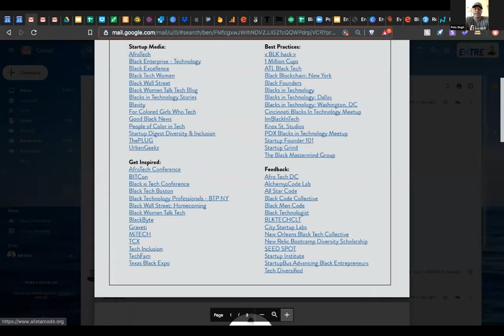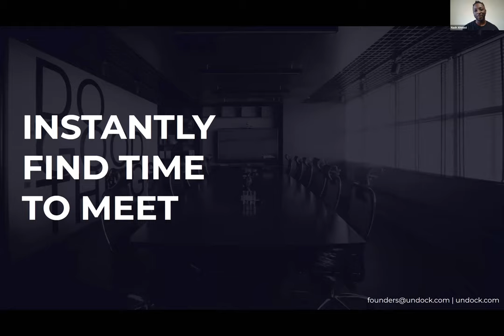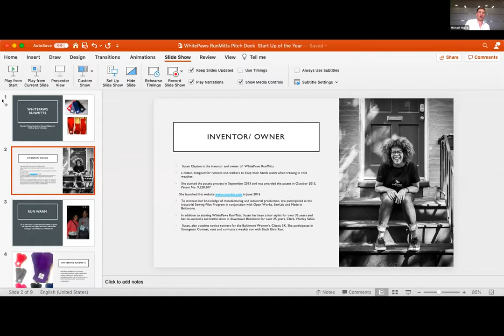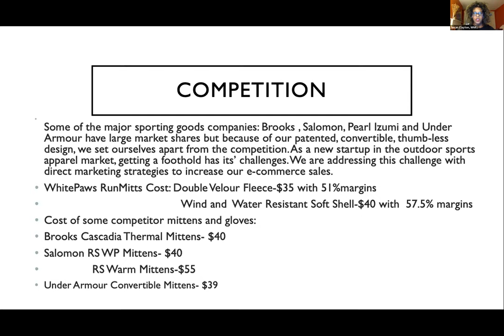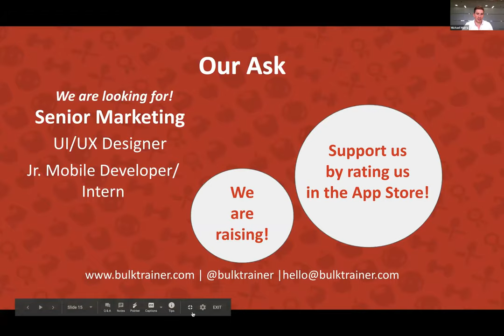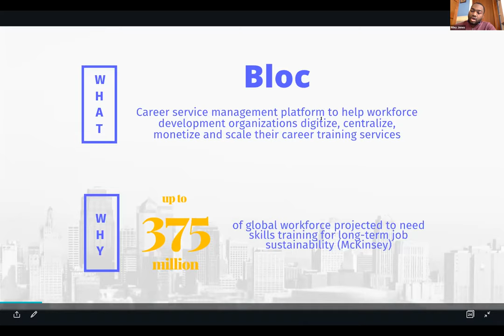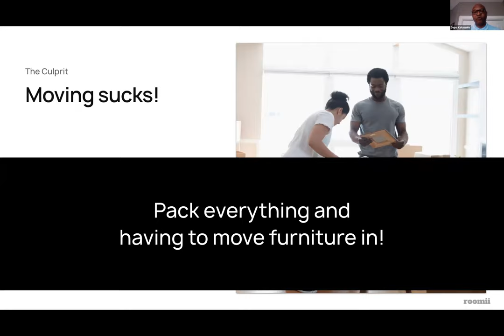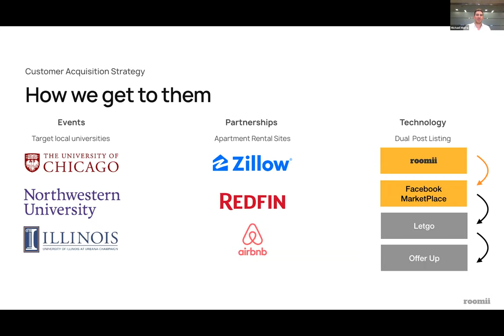Black-Led Startups Pitch Competition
Entre is proud to present our first ever black-led pitch startups competition! Over 700 people tuned in to watch six incredible black founders: Ashli Smart, Susan Clayton, Riley Jones, Tremaine Grant, Dapo Kolawole and Nash Ahmed. The companies presenting tonight are Girls University, WhitePaws RunMitts, Bloc Software, Bulk, Roomii and Undock - covering every market from furniture to fitness.

Girls University is an interactive enrichment program for girls grades 5K-12th, designed to provide girls with educational and academic experiences that will help develop essential social and life skills.

WhitePaws RunMitts are a patented, convertible, thumbless mitten invented for runners, walker and outdoor sports enthusiast and fans.

Bloc builds software to empower the 375 million global workers expected to need some form of upskilling in the next decade due to automation, helping customers increase job placements, host content and generate revenue through data. You can find them at: jointhebloc.com

Bulk generates tailored workout programs and meal plans for gaining weight using in-house built algorithms that learn over time. Bulk focuses on the less saturated niche market of people who are attempting to gain weight and have no prior experience in the fitness realm, as opposed to those who are trying to lose weight. Their workout plans are available at: bulktrainer.com

Roomii is an online marketplace that enables customers to lease out their high end furniture - letting them getting a return on their furniture investments while helping people that don’t want to own furniture furnish their spaces at an affordable monthly price.

Undock is a company focused on the future of work: predictive scheduling. It provides a seamless end-to-end planning experience, with suggested meeting time, locations and other logistics, starting in email.

We are joined by judges Brandon Andrews, Michael Tam, McKeever E. Conwell, Del Johnson, Shila Nieves Burney and Sydney Sykes. Brandon Andrews is an entrepreneur and speaker on the Shark Tank Diversity Tour. Michael Tam is a principal investor at Craft Ventures. McKeever E. Conwell is an entrepreneur and investor at TEDCO. Del Johnson is a venture capital investor at Backstage Capital. Shila Nieves Burney is an investor at Zane Venture Fund. Sydney Sykes is a co-founder and investor at Blck VC.

Which pitch was your favourite? What is your favourite black-owned business?